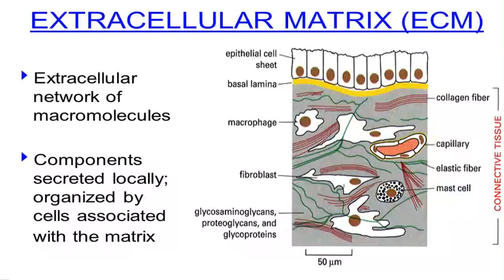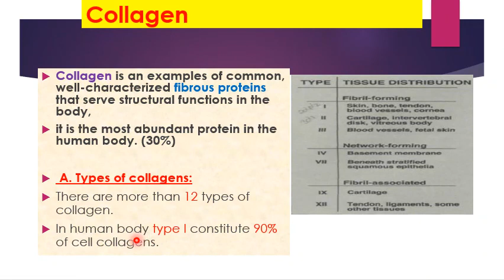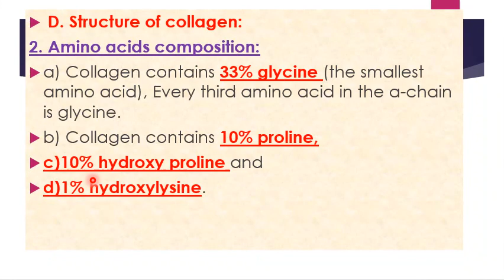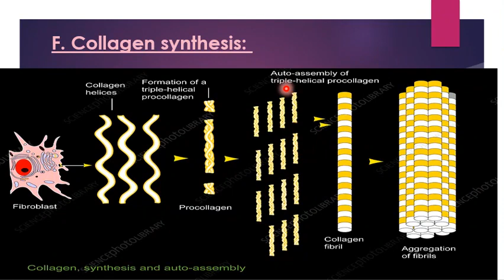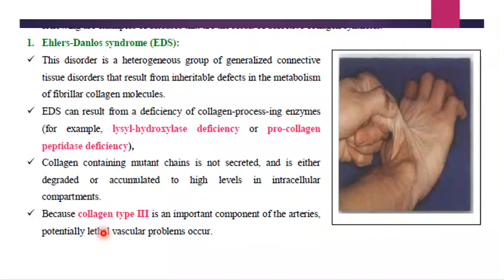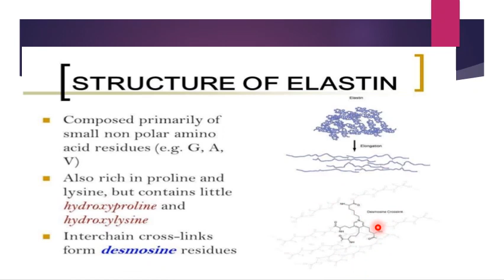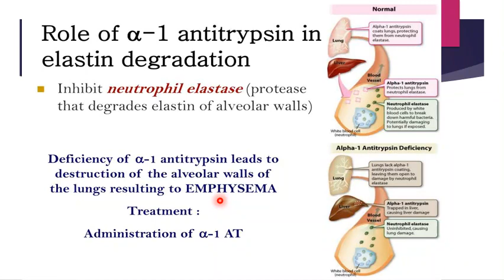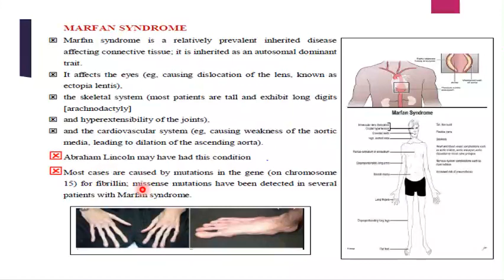MSK Biochemistry lecture 2 : Extracellular Matrix